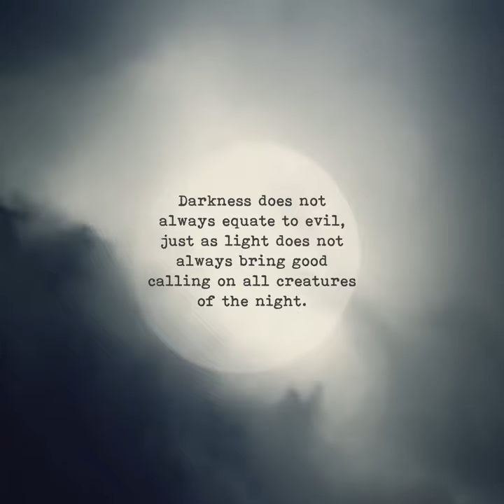TAIL PLUGS / TAIL BUTTPLUGS/ FOX TAIL PLUGS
Butt Plugs